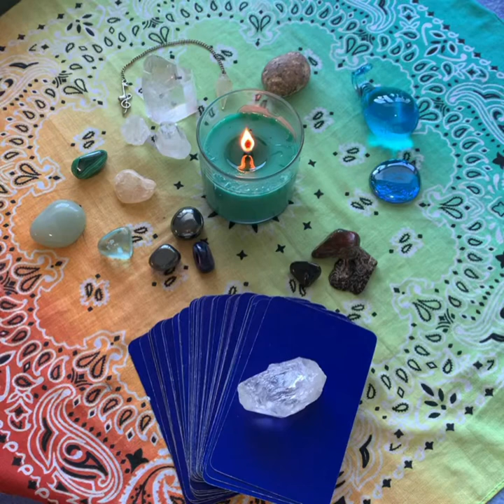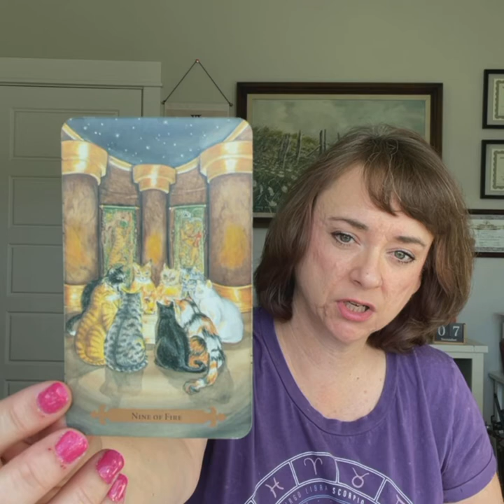Astroworld Festival Fiasco